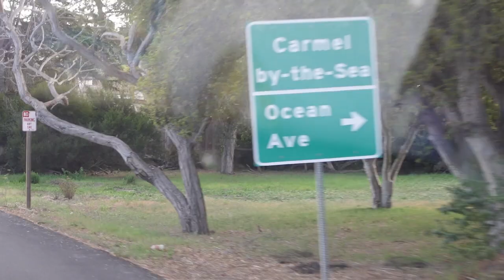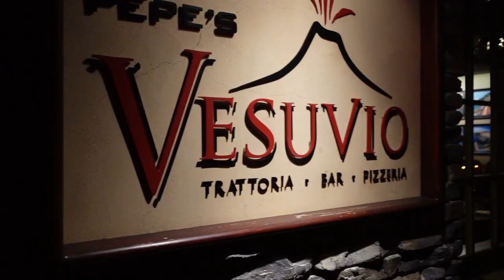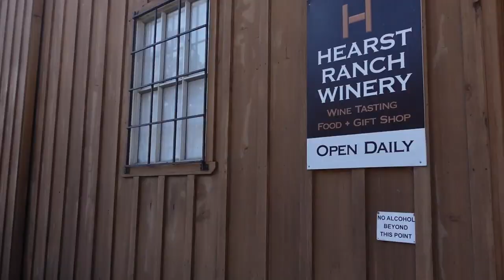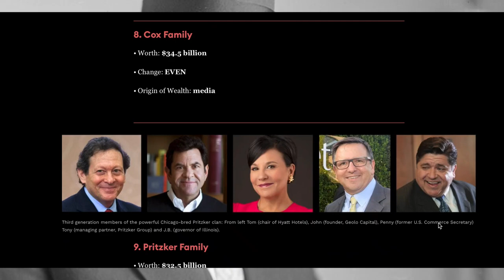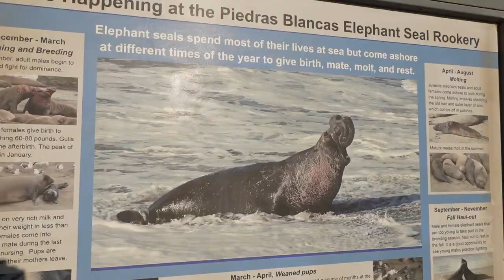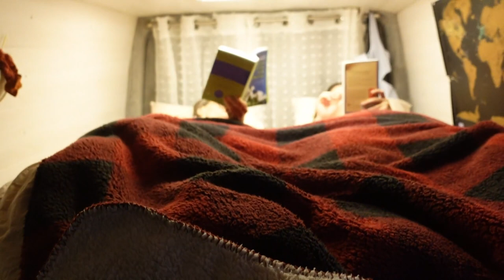VLOG 22 - EN ROADTRIP AVEC UNE CALIFORNIENNE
Dans l'épisode du jour, nous partons à la découverte le la côte californienne avec notre locale préférée ! Nous découvrons le domaine Hearst, qui appartient à la 12ème famille la plus riche des Etats-Unis (classement Forbes). Et tous ça accompagné de Déborah qui nous fait découvrir son pays d'une autre manière !

Nous vous souhaitons un excellent visionnage les Chipolitos !

ous sommes un couple voyageant et vivant à 100% dans notre sprinter van aménagé que nous avons appelé Chipo. Nous avons traversé le Canada en passant par la Nouvelle Ecosse, New Brunswick, Quebec, Ontario, Alberta, Yukon, Colombie-Britannique, Manitoba, Saskatchewan... Avec nos vlogs on vous montre comment c'est la vie en van à notre manière et on espère vous donner envie de voyager et de suivre vos rêves !

Si vous avez des questions concernant les endroits que nous visitons, n'hésitez pas à les poser dans les commentaires, nous y répondrons avec plaisir dès que nous aurons du réseau ! :)

Nous avons planifié de descendre la West Coast américaine en passant par l'Etat de Washington, l'Oregon, la Californie, et bien plus encore (Nevada, Arizona, Utah) ! si vous planifiez un voyage au Canada ou au USA, n'hésitez pas à nous suivre, nous vous partageons notre expérience et les bons spots que nous découvrons sur la route !
Allez ! Bon visionnage les Chipolitos !!!